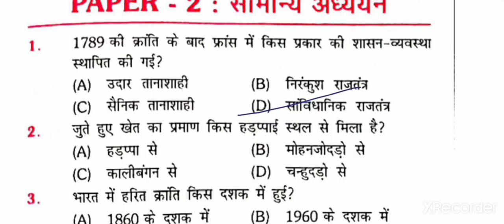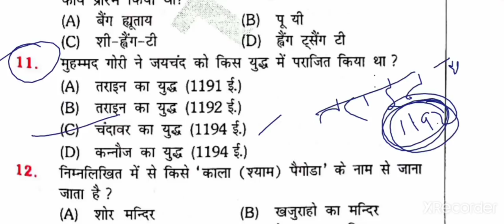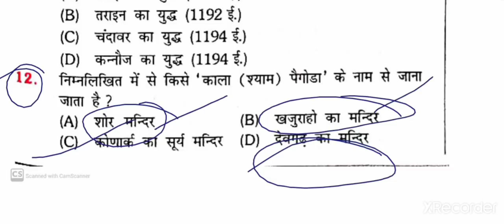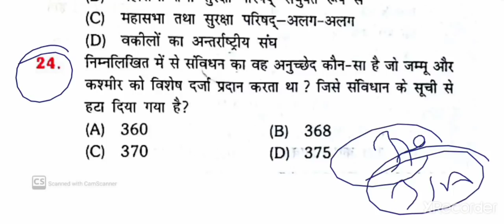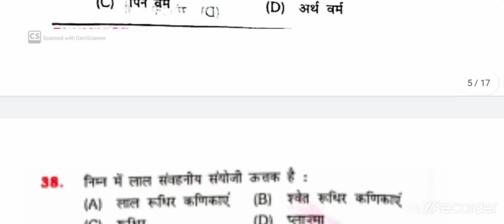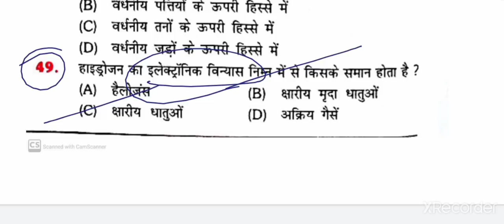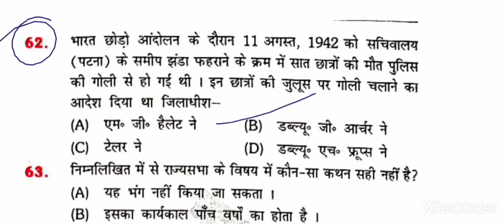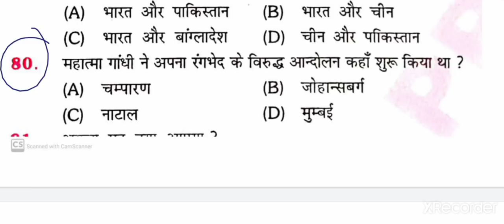Practice set 14|GK/GS|Bihar Daroga Mains|Platform Vol 2|Bihar SI Mains set 14 platform vol 2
This video contains full GK/Gs explanation of practice set 14 platform vol 2 Bihar daroga mains.

For pdf and study material link is in video description

2️⃣
 Whatsapplink
(A):-